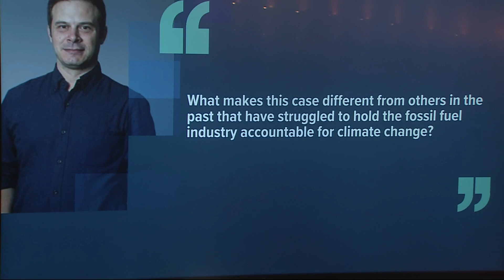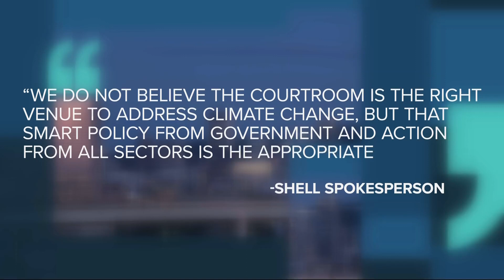Multnomah County is suing fossil fuel companies for $50B. Here's the county's argument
A county lawyer says the “heat dome of June 2021 is entirely different because it is irrefutably, scientifically caused by carbon pollution.” They're citing research that may help support that claim.